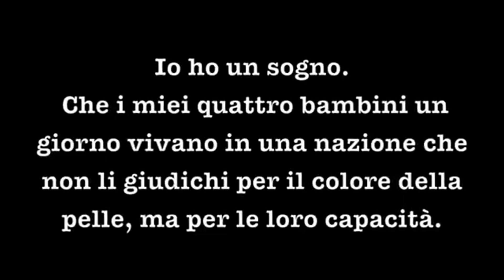28 AGO 1963: LA MARCIA CHE CAMBIO' IL MONDO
( ma non abbastanza) il leggendario discorso di Martin Luther King